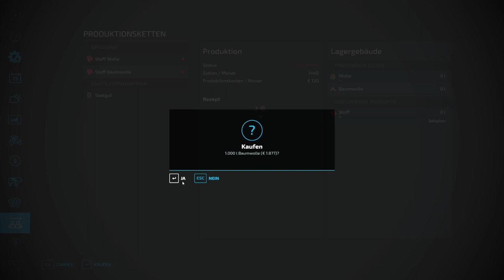LS22/FS22 - 17 Neue Mods & 1 Update - Modhub - Engine Start - Swadro 2000 - Jede Menge SchlafTrigger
Liste folgt!